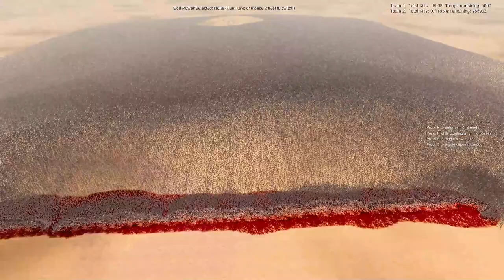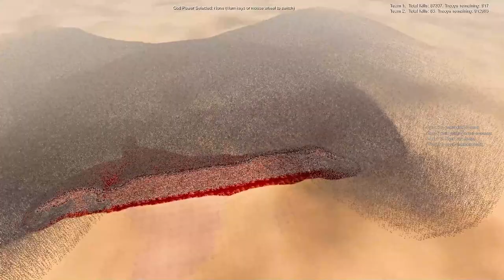CAN 1000 CHOSEN OF KHORNE DEFEAT 1,000,000 ZOMBIES? | Ultimate Epic Battle Simulator 2 | UEBS 2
Hello everybody on the "RTS Battle Simulator" channel! In this battle, 1000 Chosen of Khorne with shields face off against a massive horde of 1,000,000 Zombies! Who do you think will win?